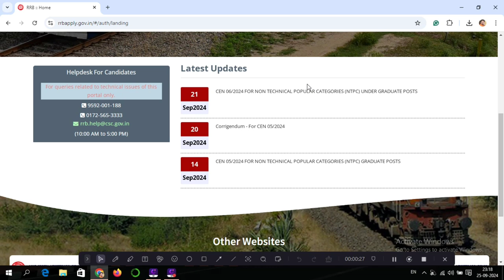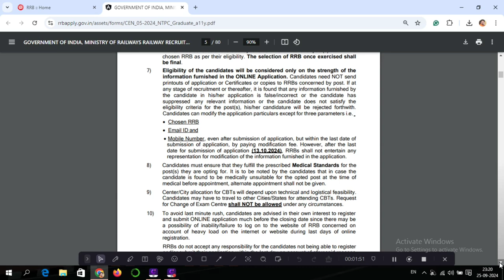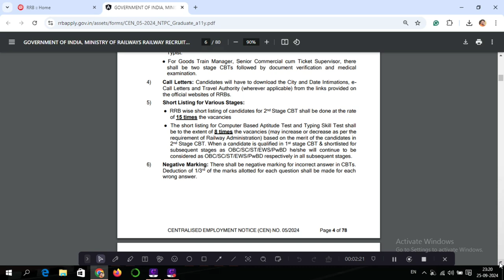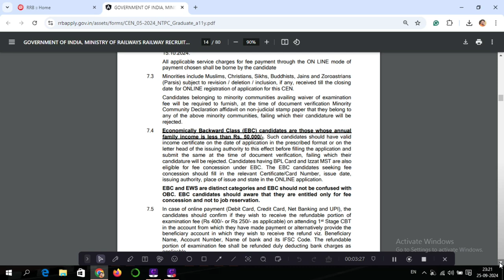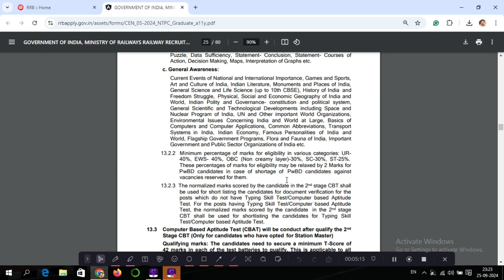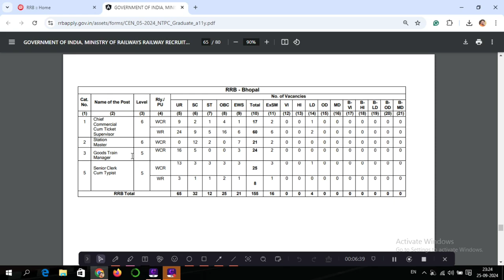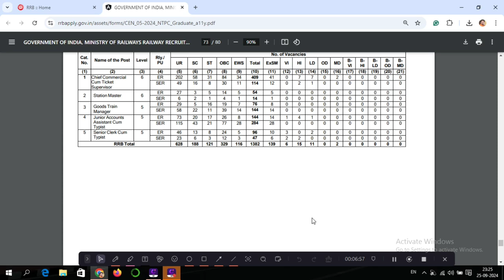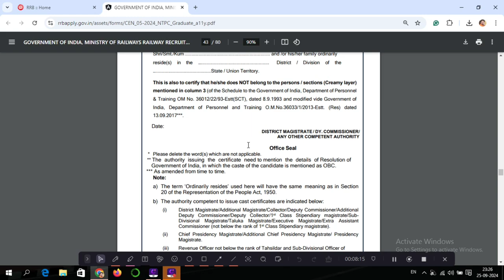RRB NTPC Graduate Jobs 2024 || RRB NTPC Graduate Vacancy 2024 || RRB NTPC Graduate Notification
Title Tag:
RRB NTPC Graduate Jobs 2024,
RRB NTPC Graduate Vacancy 2024,
RRB NTPC Graduate Notification,
RRB NTPC Vacancy 2024,
आरआरबी एनटीपीसी वेकेंसी 2024,
Railway Non-Technical Posts 2024,
रेलवे गैर-तकनीकी पद 2024,
RRB NTPC Graduate Jobs,
आरआरबी एनटीपीसी ग्रेजुएट जॉब्स,
RRB NTPC Recruitment 2024,
आरआरबी एनटीपीसी भर्ती 2024,
RRB NTPC 2024 Notification,
आरआरबी एनटीपीसी 2024 अधिसूचना,
Railway NTPC 2024 Eligibility,
रेलवे एनटीपीसी 2024 पात्रता,
RRB NTPC Exam Date 2024,
आरआरबी एनटीपीसी परीक्षा तिथि 2024,
RRB NTPC Online Application,
आरआरबी एनटीपीसी ऑनलाइन आवेदन,
Railway NTPC Selection Process,
रेलवे एनटीपीसी चयन प्रक्रिया,
RRB NTPC Exam Syllabus,
आरआरबी एनटीपीसी परीक्षा सिलेबस,
Technology with Vivek,
Vivek Bhardwaj,